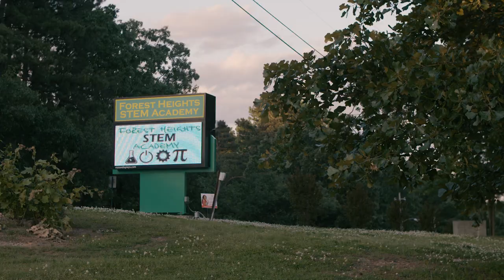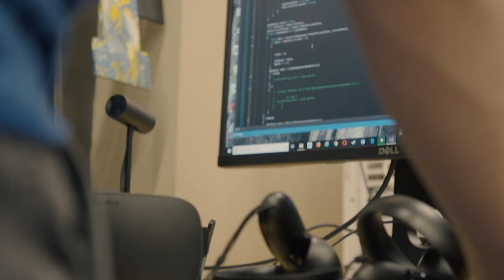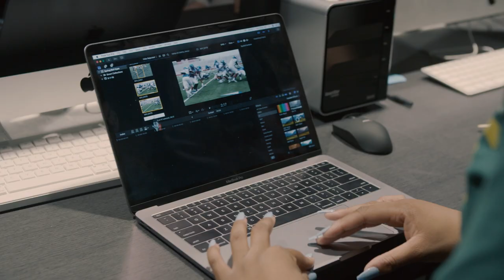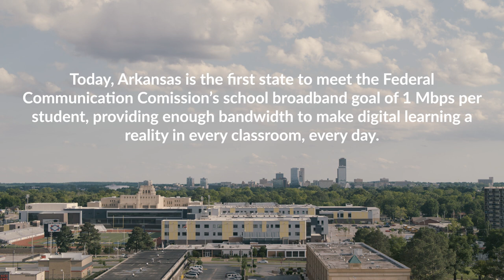Digital Learning in Every Classroom, Every Day: Arkansas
Arkansas is the first state to meet the Federal Communication Commission’s school broadband goal of 1 Mbps per student, providing enough bandwidth to make digital learning a reality in every classroom, every day.

We believe in the power of digital learning to level the playing field for all students. To check your state's progress and to learn more about how EducationSuperHighway supports state leaders and school districts,